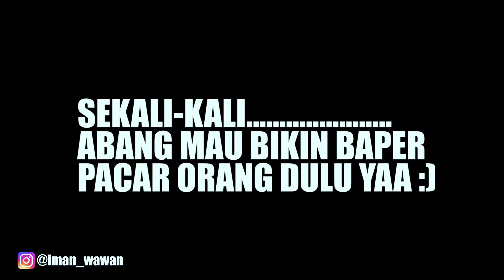Gombalin Pacar Orang SAMPE BAPER Ft BRAM DERMAWAN || Prank indonesia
Apa komentar kalian..hehe...

Update setiap senin - jumat jam 5 sore